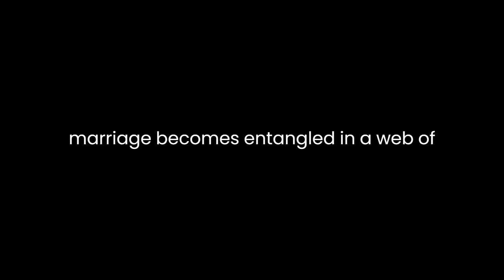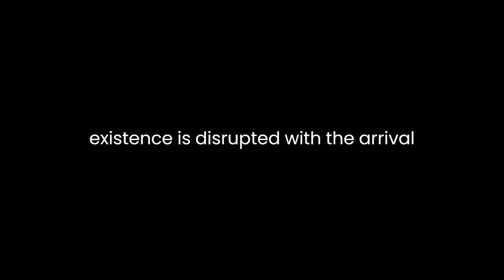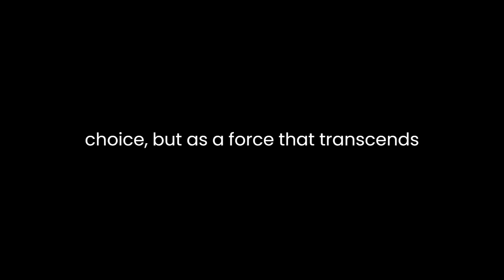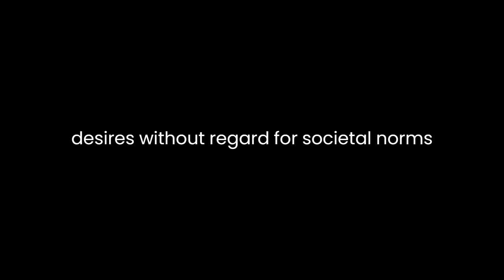"Elective Affinities" By Johann Wolfgang von Goethe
"Elective Affinities" by Johann Wolfgang von Goethe delves into the complex interplay of human relationships and the irresistible forces of attraction and destiny. Set in a rural estate, the novel intricately weaves together the lives of its characters, primarily Eduard and Charlotte, whose marriage becomes entangled in a web of emotions, desires, and societal expectations.At its core, the novel explores the concept of "elective affinities," a chemical theory that suggests certain elements have a natural tendency to combine. Goethe uses this scientific metaphor to illustrate the inexplicable bonds that form between individuals, beyond rational comprehension. The characters' lives mirror this theory as they are drawn together by an unseen force, testing the boundaries of love, duty, and morality.Eduard and Charlotte, initially depicted as a happily married couple, represent the societal norms and expectations of their time. However, their tranquil existence is disrupted with the arrival of the Captain and Ottilie, whose presence ignites a series of emotional entanglements. The subtle shifts in relationships and the gradual awakening of dormant passions among the characters highlight Goethe's exploration of human nature's complexities.One of the novel's central themes is the conflict between individual desires and societal constraints. Eduard and Ottilie's growing attraction challenges the established moral framework, blurring the lines between right and wrong. Goethe subtly critiques the rigid societal conventions that dictate acceptable behavior, questioning whether one can truly control their emotions and desires within these confines.The estate itself serves as a metaphorical microcosm, reflecting the conflicts and passions brewing within the characters. The landscape undergoes transformations paralleling the emotional upheavals experienced by the protagonists. Goethe's vivid descriptions of the estate's gardens and structures symbolize the shifting emotional landscapes of the characters, adding depth to the narrative.Moreover, the novel delves into the complexities of human psychology, portraying how desires, once awakened, can overpower reason. Eduard and Ottilie's emotional turmoil, depicted with poignant detail, emphasizes the unpredictability and irrationality of human emotions. Goethe portrays love not as a rational choice but as a force that transcends logic, leading individuals to act against their better judgment.The tragic culmination of events, leading to the demise of the main characters, underscores the inevitability of fate and the consequences of yielding to uncontrollable passions. Goethe's exploration of the characters' struggles and their ultimate tragic end serves as a cautionary tale, warning against the unrestrained pursuit of desires without regard for societal norms and moral obligations.In conclusion, "Elective Affinities" stands as a profound exploration of human relationships, desires, and the conflicts between individual freedom and societal expectations. Goethe's masterful storytelling, rich symbolism, and psychological depth offer readers a thought-provoking narrative that continues to resonate with audiences, inviting contemplation on the intricacies of human nature and the inexplicable forces that govern our lives.